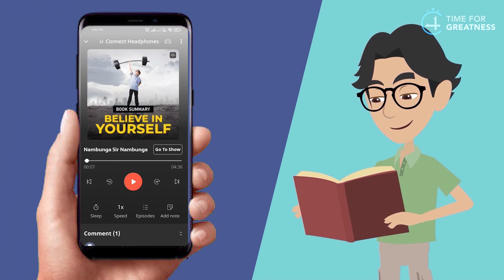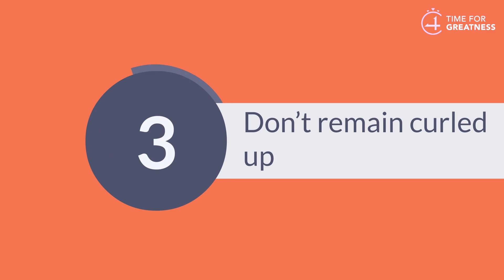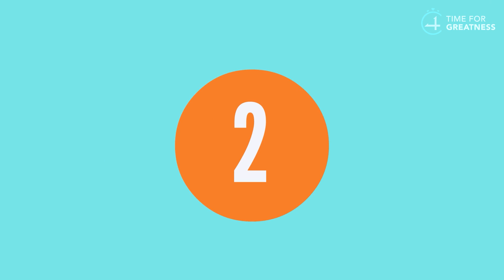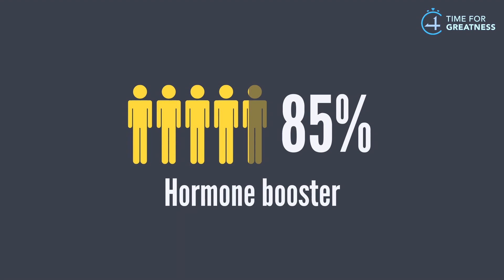12 THINGS YOU SHOULD NOT DO IN THE MORNING || Time For Greatness Tamil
Tamil motivation
4AM Rule in Tamil
TimeForGreatnessTamil

achieve
book summary in Tamil books
business ideas
stock market,
financial management,
financial freedom,
accounting,
part-time job,
business ideas,
how to double the money,
savings,
money-saving tips,
money saving challenge,
money-saving deals,
top 10 investors in the investment plan,
investment,
Darren Hardy,

body language,
psychological tricks,
20 to 30 age
money
success story
Tamil
startup, Google
life history
young
entrepreneur
motivational
inspirational
millionaire
millionaire mindset
how to maintain body language,
facial expression,
rich man
rich mindset
rich dad poor dad audiobook
book summary
financial management
self-development
warren Buffett
SHARE MARKET
share market
share market live
investment